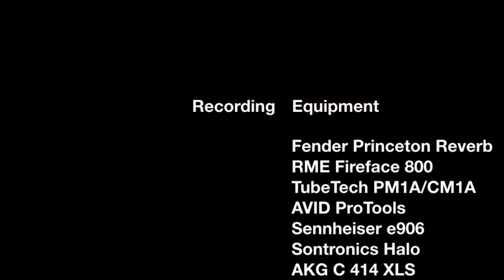Duesenberg Starplayer TV Outlaw (deutsch)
Die Liste der  Duesenberg Endorser liest sich inzwischen wie das Who is Who der Musikbranche. Von Sherryl Crow Gitarrist Peter Stroud über Dave Steward bis hin zu Billy Gibbons gibt es inzwischen hunderte prominenter Dusenberg Gitarren-Liebhabern - und das, wie die hier vorgestellte Duesenberg Starplayer TV OL Outlaw eindrucksvoll zeigt, vollkommen zurecht.

Sie ist die meistverkaufte Duesenberg-Gitarre überhaupt, was nicht zuletzt an ihrem offenen Sound, der perfekten Bespielbarkeit und der roadtauglichen Robustheit liegt.

Beim Body handelt es sich um eine Semi-acoustic with sustain block mit bent sides  Verzierungen und f-hole. Die Decke besteht aus  laminated spruce und für die Rückseite entschied man sich für laminated flamed maple.
Der im D-Shape gehaltene Ahorn-Hals ist einteilig, hat 22 Jumbo-Bünde und ein Fingerboard aus Rosewood.

Insgesamt ist die Holzauswahl vorzüglich, wie der sensationelle Ton beweist.

Auch die weitere Ausstattung ist klassisch: ein Duesenberg steel saddle Bridge, ein Aluminium stop tailpiece ,ein Duesenberg Domino P-90 , ein Duesenberg Grand Vintage Humbucker ein Volumen und ein Tone Poti. Natürlich ist zur Auswahl der Pickups ein 3 Wege Schalter eingebaut.

Als weitere Hardware kommen Duesenberg Z-Tuners, eine Duesenberg steel saddle Bridge, ein Aluminum stop tailpiece, Duesenberg Standard strap ins ins zum Einsatz.

Erhältlich ist diese wunderschöne Gitarre in 2-Tone-Sunburst, Black Blue-Sparkle, silver sparkle, blank sparkle, surf Geren,Trans orange Finaltage White und als das hier vorgeführte Outlaw Sondermodel.

Zusammenfassend kann man nur sagen, das Duesenberg mit der  Starplayer TV  eine herausragend gut klingende Gitarre vorstellt, die trotz ihrer unglaublichen Flexibilität sich stets einen eigenen Charakter bewahrt.

Kein Wunder also, dass man sich beim Kauf dieser Gitarre in bester Gesellschaft wiederfindet.